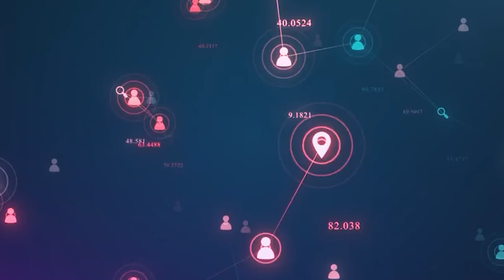শিলিগুড়ির গজলডোবাতে দুটি ক্যাঙারু উদ্ধার করলো বনদপ্তর।—প্রতিবাদী আওয়াজ